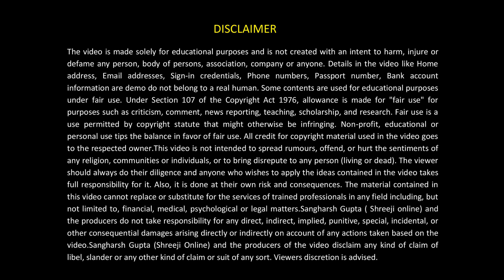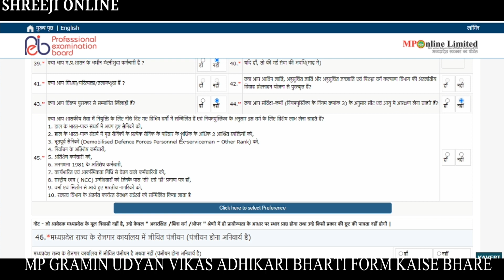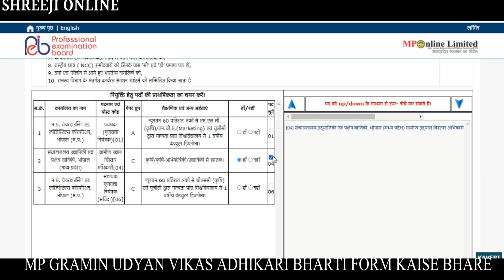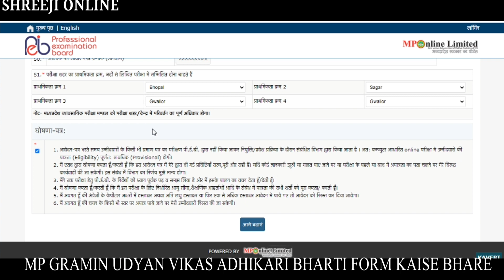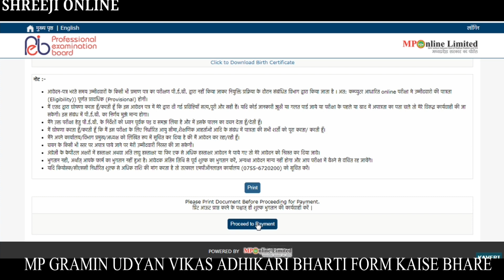mp gramin udyan vikas adhikari bharti 2022 | mp peb jila prabandhak bharti 2022 | mp vacancy 2022